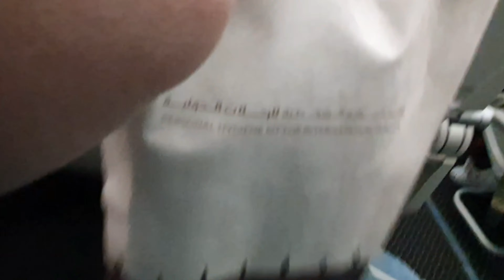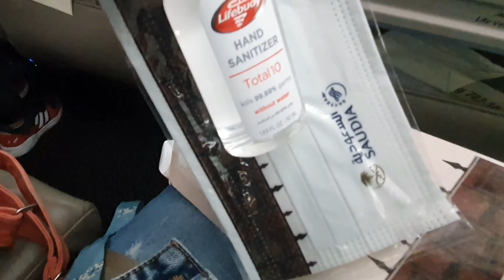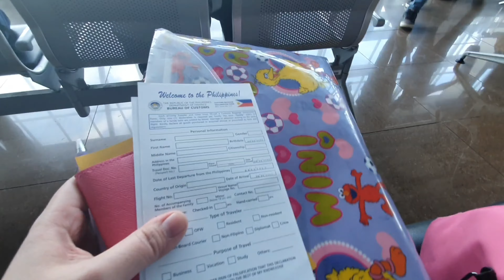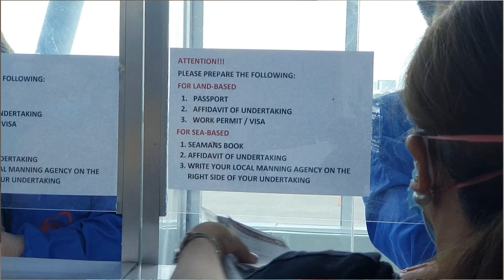New Guidelines travelling from Riyadh to Clark Pampanga via Saudi Airlines|Tips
Travel Guidelines and requirements when travelling the Philippines via Clark International Airport.

Clark International Airport Arrival Guidelines.

Links of Documents to be filled up before the flight.

Have a safe Travel mga Kababayan..
Ingat at Godbless!
Huwag mawalan nang Pag Asa..Pray lang lagi..